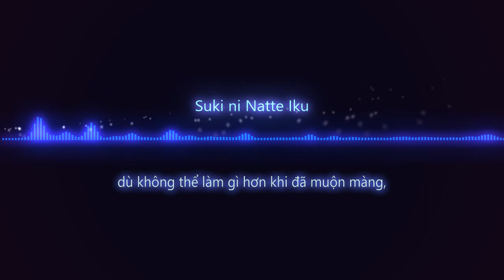【Vietsub】 Suki ni Natte Iku ／ keeno ft. Hatsune Miku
(not a translation...)

Đăng lại sau 2 năm.

Kính mời anh em ghé thăm trang Facebook Athena Fanpage ) để xem những video mới nhất và nói chuyện nhảm nhí cùng nhau.

好きになっていく
■ Music & Lyrics: keeno

Not A VOCALOID Channel...